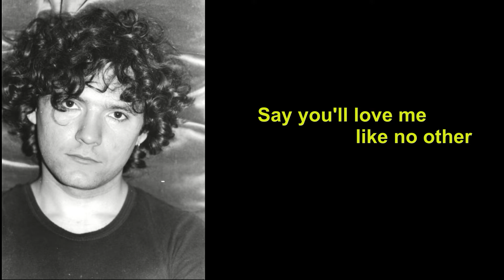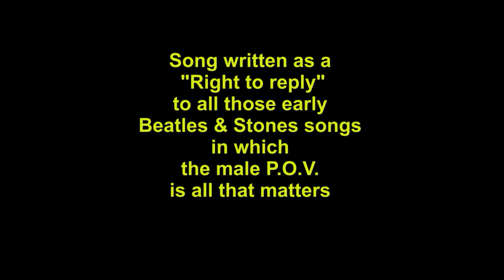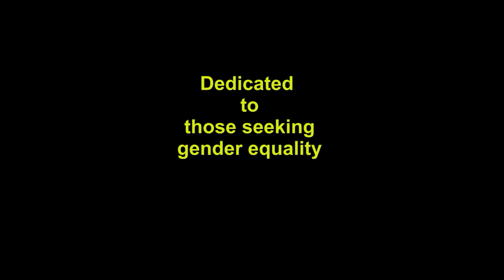You Wanna Be My Lover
A year ago, for the "Perform as another band" challenge, we had to randomize a list of imaginary bands. I got "Queen Beaver" and imagined her as a Drag Queen fronting a blues band. This year she made another appearance at FAWM in the "Right to Reply" challenge. Here she is giving her reply to songs like "I wanna be your man!" and other early 60s songs in which the P.O.V. is distinctly male and the feelings and thoughts of the woman being addressed are not taken into consideration.
LYRICS & CHORDS:
(E) You say you want to be my lover
Well don't you call me "baby" then?
Say you'll love me like no other
Do you think that you are superman?

Where's my choice in all (B7) this?
You should have asked for that (A7) kiss
Don't you think you're re(B7)miss?
Where's my choice in all (E) this?

Do you think that just repeating
Your demands will score a hit?
You'll just bore a girl that way
That kind of love is counterfeit

CHORUS

I think you may need some practice, son
Seduction's not your style
If you make demands on a girl like me
You'll see me run a mile

CHORUS